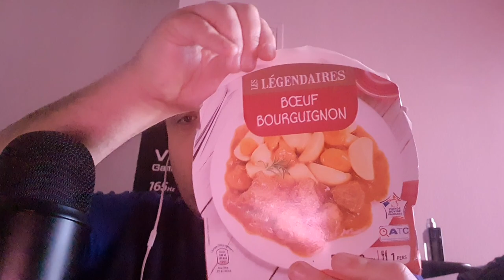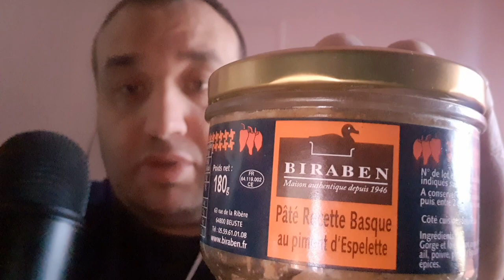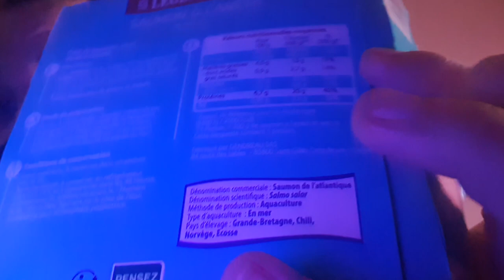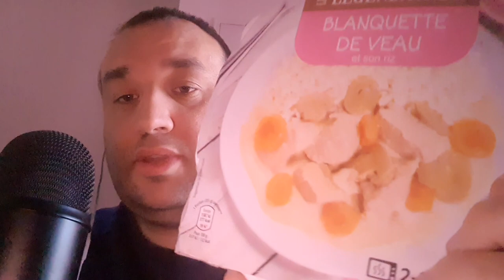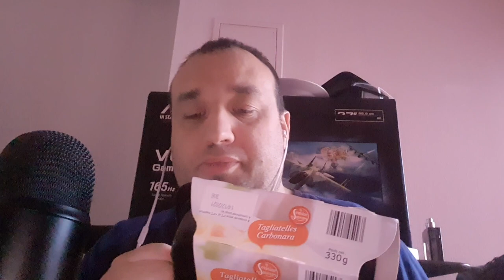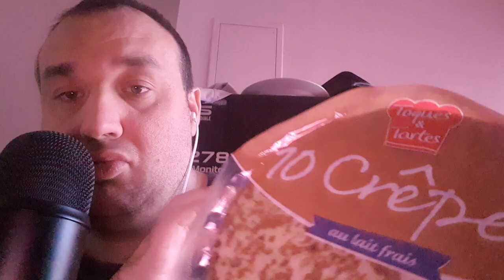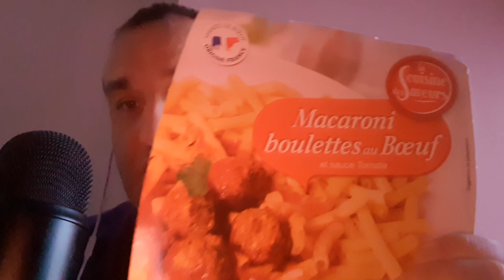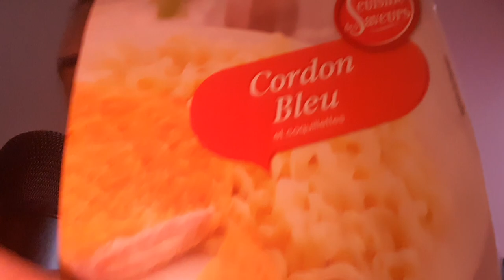asmr Jonathan je vous présente mes plats préparés acheter au magasin Aldi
il y a du nouveau sur ma chaîne asmr Jonathan vous avez mon lien Paypal vous pouvez faire des donations si vous le souhaitez soutenir à ma chaîne chaque dons vous allez faire ça sera pour du matériel pour l'asmr

je fait du gaming plus du bla bla avec vous